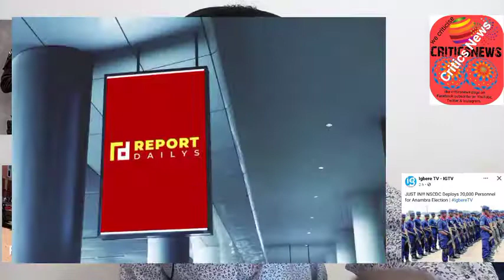Biafra News Today; UGM Killed Army, DSS and Police Men in Campaign Ground.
Also follow our Facebook page with the same name Biafra mandate thanks for your support 🙏🏼💗💯